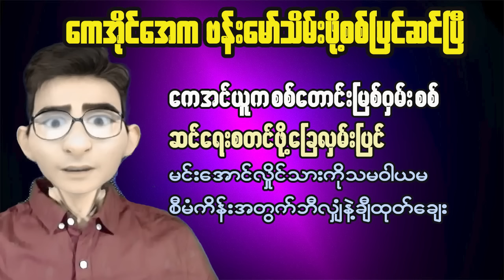What Is Happening In Myanmar? (Myanmar Military Dictatorship Update)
Stay informed with the latest news and updates on the situation in Myanmar following the military takeover. In this video, we delve into the current state of affairs in Myanmar, providing insights into the ongoing military dictatorship and the impact it has on the people of Myanmar. Watch to understand the unfolding events and stay up to date with the developments in the country.
Time Code
0:00  Intro
0:10  Myanmar News
1:00  Myanmar News
2:30  News